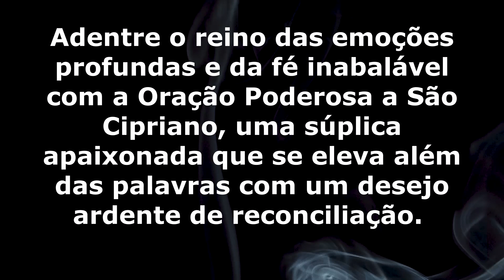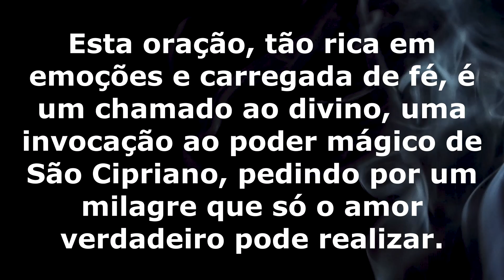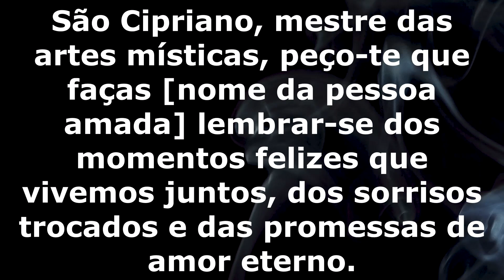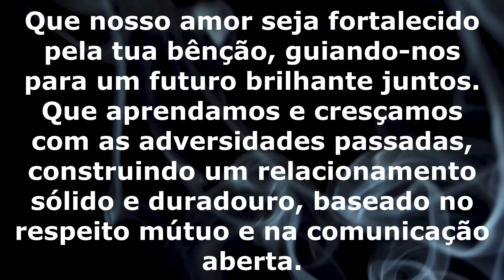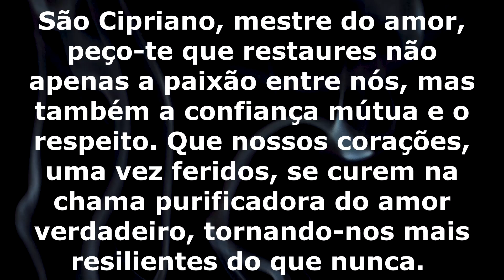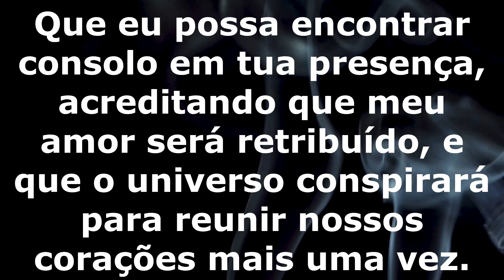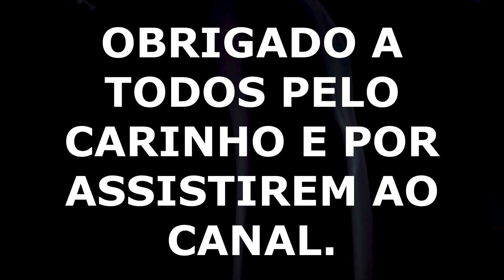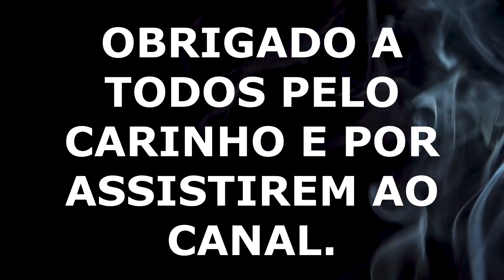Oração Poderosa muito forte e linda a São Cipriano Uma Súplica pelo Amor Perdido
Oração Poderosa muito forte e linda a São Cipriano: Uma Súplica Emotiva pela Reconciliação do Amor Perdido"

Adentre o reino das emoções profundas e da fé inabalável com a Oração Poderosa a São Cipriano, uma súplica apaixonada que se eleva além das palavras com um desejo ardente de reconciliação.

Nesta comovente oração, as palavras fluem como um rio de emoções, implorando ao venerado São Cipriano que interceda nos caminhos do amor perdido. Envolta em uma aura de esperança, esta prece é um apelo sincero para a restauração de um vínculo rompido, tecida com sentimentos profundos e um anseio inabalável pela reunificação.

Sinta a intensidade das palavras enquanto elas desvendam a saudade, a tristeza e a paixão, capturando a essência de um coração quebrado em busca da cura. Cada frase é uma promessa, cada palavra é uma prece, e cada sentimento é um testemunho da força do amor humano.

Esta oração, tão rica em emoções e carregada de fé, é um chamado ao divino, uma invocação ao poder mágico de São Cipriano, pedindo por um milagre que só o amor verdadeiro pode realizar.

Caso você queira ou possa contrubuir para ajudar o nosso canal a se manter ativo, basta se tornar membro do canal por um valor simbolico e que poderá desistir a qualquer momento se assim o desejar.

Toda a ajuda será bem-vinda.

🔔 Queridos amigos e amigas, convido vocês a fazerem parte da nossa comunidade! 🎥

Se você está em busca de conteúdo inspirador, informativo e divertido, você veio ao lugar certo. Meu canal é dedicado a compartilhar conhecimento, experiências e momentos especiais com todos vocês.

Além disso, você estará ajudando o canal a crescer e a alcançar mais pessoas.

Vamos juntos nessa jornada de aprendizado e conexão! Clique no botão de inscrição (🔔 Inscrever-se) agora mesmo e faça parte da nossa família. Tenho certeza de que você não vai se arrepender!

Agradeço de coração a todos que já fazem parte da nossa comunidade e dou as boas-vindas aos novos membros que estão chegando. Vamos construir uma experiência incrível juntos!

Gratidão por seu apoio e por tornar esse canal cada vez mais especial. Até breve nos próximos vídeos! 🌟

Assista tambem este canal. Talvez encontre a orientação que necessita.  "@TAROTPAZLUZEAMOR"

Considere tambem a possibilidade de ajudar o canal tornando-se um membro do canal por um valor simbolico mas que ajuda bastante na pesquisa e a conseguir mais e melhor conteudo.

Subscreva o canal e compartilhe. Obrigado pelo vosso carinho e apoio.

Quer uma ajuda para o seu canal tambem crescer?